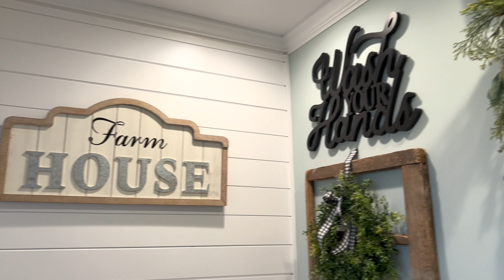Farmhouse Christmas Home Tour 2022: Priscilla & Chelsea-The Real Housewives of Cross Stitch